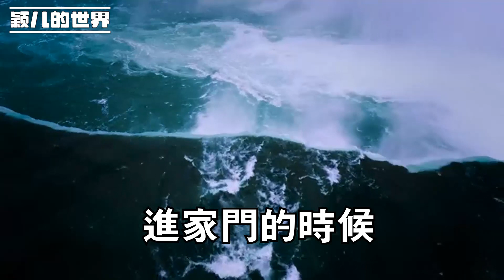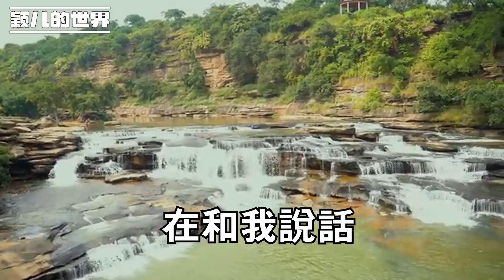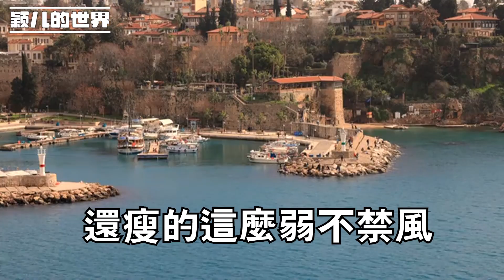繼父撫養我三兄妹18年，母親去世後他想離開，我：爸 你別走 我給你養老